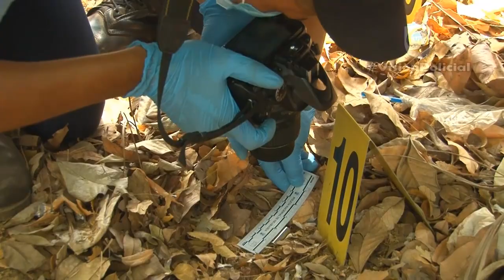Preservación de la escena del crimen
EL sitio donde se comete ilícitos que atenten contra la vida y bienes de las personas, se convierte en santuario investigativo.